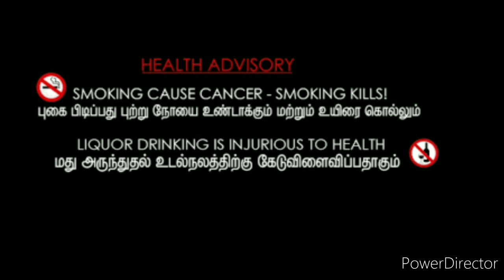Nkp in ASURA VANAM ...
Thappathi Alaparai boys